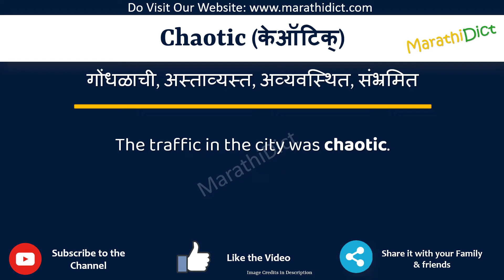Chaotic Meaning in Marathi | Chaotic म्हणजे काय | Chaotic in Marathi Dictionary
या व्हिडिओमध्ये तुम्हाला मराठीत Chaotic चा अर्थ समजेल आणि Chaotic चा उच्चारही शिकाल. याचा अर्थ तुम्ही Chaotic चा अर्थ जाणून घ्याल तसेच Chaotic कसे उच्चारता येईल, Chaotic म्हणण्याचा योग्य मार्ग कोणता आहे.

तर Chaotic शब्द फक्त एका मिनिटात शिका.

उदाहरणांसह Chaotic समजून घेऊ.